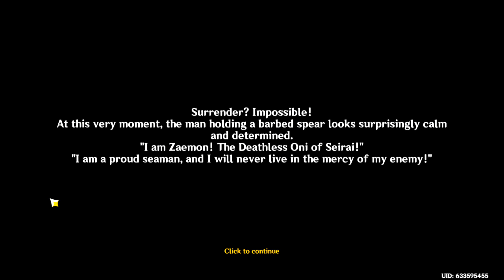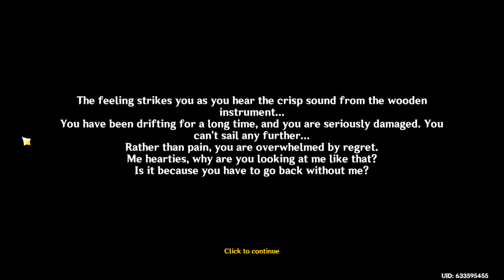[BLIND] Lets play Genshin Impact Part 447: Talking Boat's past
What happened to the talking squirrel btw? He appeared in one cutscene and just, didn't exist anymore.